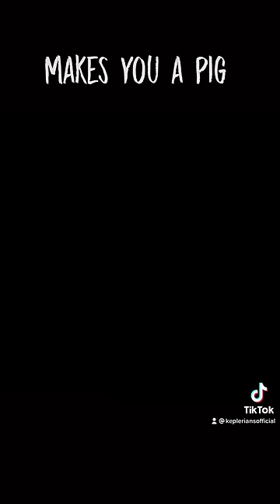Don't let him catch you! 🍖